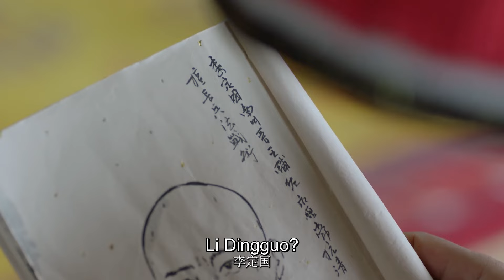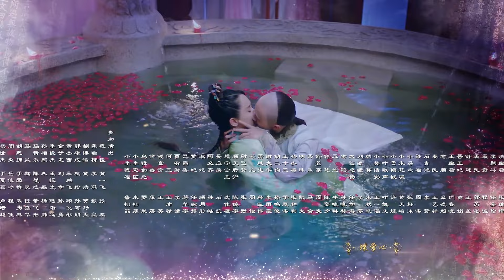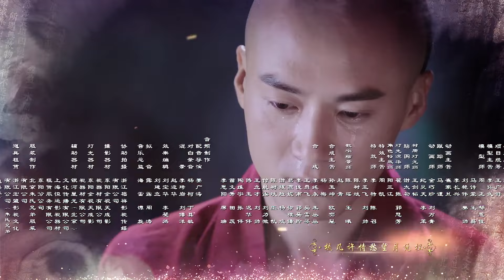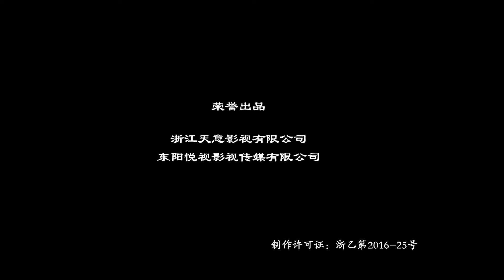【ENGSUB】The Legend of Dragon Pearl 56 | 龙珠传奇 Yang Zi/Qin Junjie